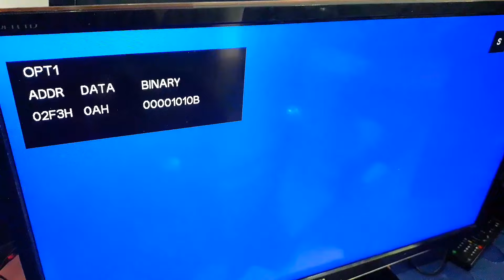TOSHIBA LED tv service mode / Toshiba led tv service menu code